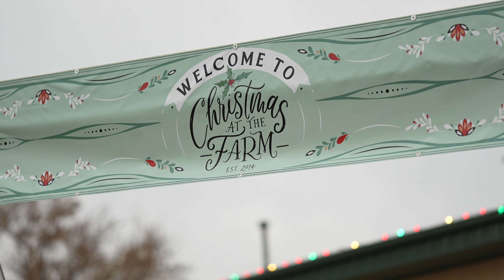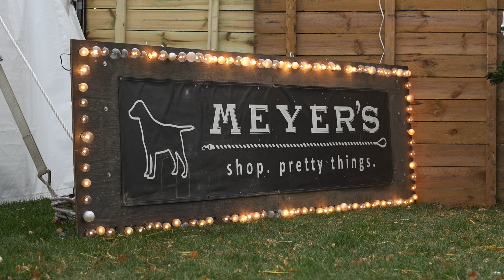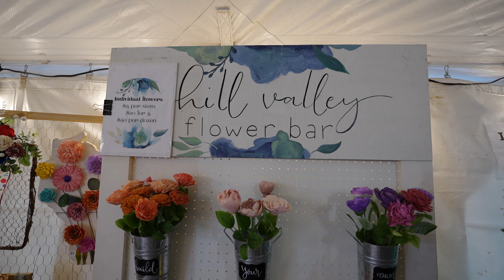Christmas at the Farm 2023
Christmas at the Farm is the region's premiere market for holiday shopping.  It features over 35 hand-selected vendors with one-of-a-kind gifts, vintage decor, garlands, ornaments, warm wraps, wearables, plaid goodness, holiday signs, unique jewelry, funky duds, hot cocktail bar, bonfire, live holiday music,, toffee, comfort food and more.  It's held at Meyer's Tails Up Farm 5390 Irene Road, Belvidere IL.